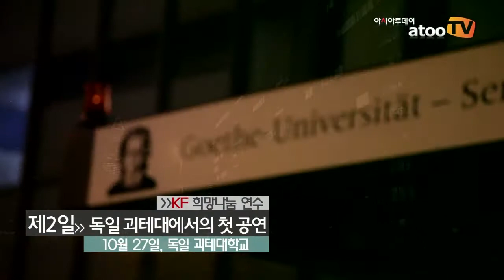2014 KF 희망나눔 연수 ② 우리가 함께해낸 ‘첫 공연’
아시아투데이 주은정 기자 = ‘말이 통하지 아니하는 곳에서 통하는 것은 음악이다’(안데르센) ‘음악은 상처 난 마음에 대한 약이다’(알프레드 윌리엄 헌트)

그렇다. 음악은 전 세계의 모든 사람과 말없이 교감할 수 있는 수단이며, 누군가의 마음을 어루만져 주고 희망을 전할 수 있는 또 다른 언어이다. 특히 오케스트라는 ‘혼자’가 아닌 ‘함께’, ‘경쟁’이 아닌 ‘조화’를 통해 이런 놀라운 ‘음악’을 만들어 낸다. 나의 소리보다는 다른 사람의 소리에 귀 기울이고, 서로 배려하고 양보할 때 진정한 오케스트라의 연주가 시작된다.

한국국제교류재단(Korea Foundation, 이사장 유현석, 이상 ‘KF’)은 예술 교육 기회가 제한된 전국 농어촌 지역의 초·중등 청소년을 대상으로 세계 문화 예술을 경험할 기회를 제공하고자 ‘2014 KF 농어촌 희망나눔 연수’ 프로그램을 진행했다.

아투TV는 KF와 함께 ‘2014 KF 희망나눔 연수’의 8일간의 발자취를 동반 취재해 총 5편의 기획으로 소개하고자 한다. 그 두 번째는 독일 프랑크푸르트에 위치한 괴테대학교에서 진행된 첫 공연의 준비과정과 공연 현장 스케치 그리고 참가 학생들의 소감을 담은 ‘우리가 함께해낸 첫 공연’이다.

10월 27일 오후 4시 35분. ‘2014 KF 희망나눔 연수’의 참가 학생들이 드디어 독일 프랑크푸르트 공항에 도착했다. 장시간의 비행이 피곤할 만도 한데, 자신의 악기를 두 어깨에 멘 학생들의 관심은 저녁에 진행될 첫 공연에 모두 쏠려있었다.

오늘 공연에서 입을 흰색 블라우스와 검은색 바지, 검은색 구두를 꼼꼼하게 챙기는 학생들의 표정에는 낯선 타국에서의 첫 공연에 대한 긴장감과 설렘으로 가득했다. 그리고 24명의 씩씩한 오케스트라 단원들을 태운 버스는 그들을 기다리고 있는 독일 프랑크푸르트에 위치한 괴테대학교로 향했다.

서로 웃고 떠들고 장난치기 바쁜 학생들이지만 이들이 모두 진지해지는 순간이 있다. 그것은 바로 자신의 악기를 손에 들었을 때. 서둘러 공연 준비를 시작한 학생들은 벌써 눈빛부터 바뀌어있었다. 멋지게 공연 의상으로 갈아입고, 악기 조율을 시작하고, 파트별로 의견을 나누며, 지휘자 선생님의 조언을 듣는 참가 학생들은 다시 어엿한 오케스트라 단원이 되었다.

드디어 많은 관객이 기다리는 교실로 이동. 긴장감과 설렘이 가득한 발걸음으로 입장하는 오늘의 주인공들에게 관객들은 뜨거운 환영의 박수를 보냈다. 독일에서 오랫동안 살아온 교민들, 한국에 대해 알고 싶어서 찾은 많은 독일인들, 낯선 주변 환경 속에서 참가 학생들이 혹여 기가 죽지 않을까 걱정했던 것이 무색할 만큼 학생들은 밝고 씩씩했다.

이날 학생들은 대표적인 경기도 민요인 ‘도라지’와 한국을 대표하는 곡인 ‘아리랑’을 연주했다. 열심히 준비한 만큼 멋진 공연을 보여주고 싶어 했던 단원들의 연주는 열정적이었고, 그들이 만들어내는 하모니는 아름다웠다. 처음에는 호기심으로 지켜보던 관객들의 표정들이 진지해졌고, 그들의 입가에는 웃음이 번졌다.

그렇게 첫 공연을 마친 순간 오케스트라 단원들에게 관객들의 아낌없는 박수와 격려가 쏟아졌다. 낯선 이국땅, 낯선 이들에게 자신의 연주를 통해 한국의 노래를 소개하는 오케스트라 단원들은 한국을 대표하는 ‘문화전도사’의 역할을 멋지게 수행했다.

“처음에는 좀 떨렸는데, 공연하다 보니 재밌었어요. (어제 공연에) 99점을 주고 싶어요! 다른 친구들은 잘했는데 제가 조금 틀려서 1점은 뺐어요.”(한영원, 충북 괴산북중학교 1학년)

“물론 외국인들 앞에서 공연하는 것이 처음이어서 떨렸지만, 그래도 잘 끝낸 것 같아서 기분이 좋아요.”(서보은, 경북 고령중학교 3학년)

“어제 공연을 마치고 외국인 관객들이 박수를 많이 쳐주셔서 기분이 매우 좋았어요.”(이창섭, 경북 고령초등학교 6학년)

“관객들이 박수 쳐주셨을 때, 음···. 뭐라고 해야 하지? ‘자부심’ 같은 것이 막 생겨서···. 기분이 정말 좋았어요.”(홍지우, 경기 안성 명륜중학교 2학년)

독일 프랑크푸르트 총영사관님의 초대를 받아 만찬에 참석하게 된 이들의 이야기는 3편에서 계속된다.